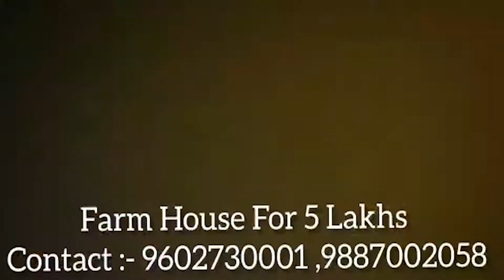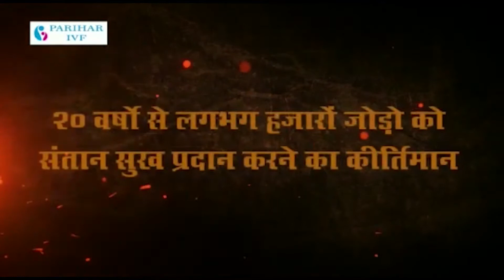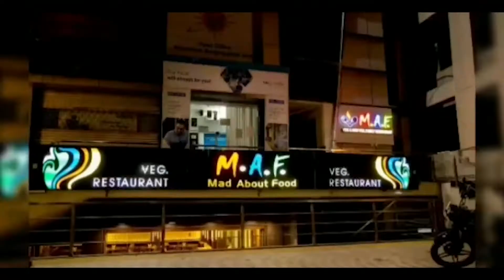वार्ड 2 के कोटड़ा में मय ट्री गार्ड किया वृक्षारोपण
वार्ड 2 के कोटड़ा में मय ट्री गार्ड किया वृक्षारोपण कोटड़ा प्रवेश द्वार सहित वार्ड में सड़क किनारे लगाये 30 नीम वृक्ष  बुधवार को वार्ड नं 2 में कोटड़ा प्रवेश द्वार सहित कॉलोनी की सड़क के किनारों पर 30 नीम के पेड़ मय ट्री गार्ड के लगाये गये।
हरित अजमेर के तहत प्रकृति संरक्षण को लेकर मेहंदीपुर बालाजी धाम और तेजाजी धाम सर्व धर्म समिति के पूनमचंद, गोवर्धन लाल आदि के तत्वाधान में पार्षद मनोज मामनानी और मनोनीत पार्षद मनवर खान कायमख़यानी ने अपने साथियों के साथ वृक्षारोपण किया और वृक्षों का पालन पोषण करने का दायित्व भी लिया। उन्होंने बताया कि जिस तरह से कोरोना काल मे ऑक्सीजन की कमी से लोग हताहत हुए ,ऐसे में पर्यावरण को हरा-भरा रखने का दायित्व भी हमारा ही है ताकि भविष्य में ऑक्सीजन की कमी ना हो, यह कार्य पूरे मानसून के दौरान लगातार जारी रहेगा। पूरे वार्ड को हरा-भरा बना कर रखेंगे।